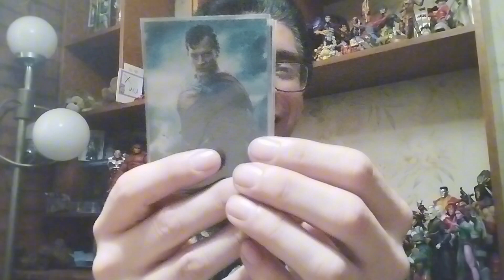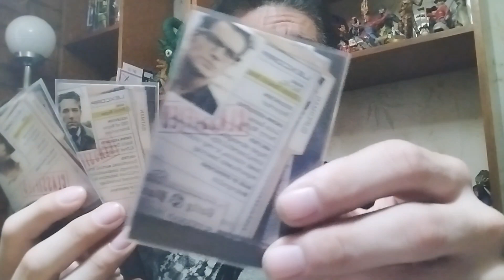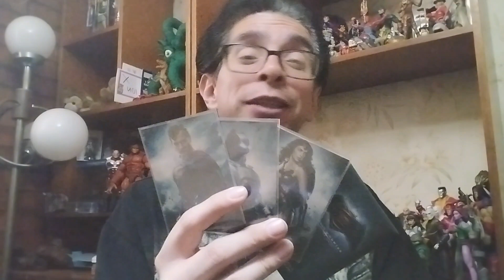Batman v Superman cartas promocionales